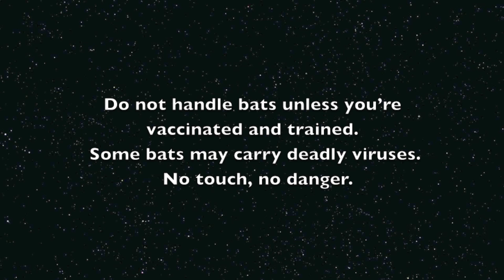Senior batty citizens having an old fart fight again: Walter and Teddy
This video is an aviary fundraiser video so Walter can get his own space and not have to occasionally share with the rehab bats.

Old man Walter is really upset with Teddy who was (wait for it) lying on WALTER'S STICK.  Yes, you heard it here first - Teddy was lying on WALTER'S STICK, how dare he!?
There was a lot of kerfuffle about this and Walter protested long and loud, as he is wont to do.
Teddy removed himself cause he was a little over the screaming and wanted to go back to sleep.
Walter took a swipe at Teddy's butt on his exit.
Then, all was well, and Walter directed his human slave to remove the offending rubbish stick, and settled down for scratchies...as you do.

Thanks Mandi for the video footage.  I love your eye for the ludicrous.

Mention Megabattie or Meg/Aviary in the PayPal message box and the money will find its way to the aviary building fund.
IMPORTANT:  If you pay through the PayPal Giving Fund which is the preferred method of donating, can you please email Jenny with the amount donated and the name under which you have donated, OR just forward along the PP receipt.
The Giving Fund is much better in Australia than with US donors because it doesn't work out the conversion rate for the US donor.  It doesn’t charge any fees (so the bats get more money) but PP doesn’t itemise out the amount, they just send a total every month, and we don’t know if the money is for Tolga or for Megabattie.